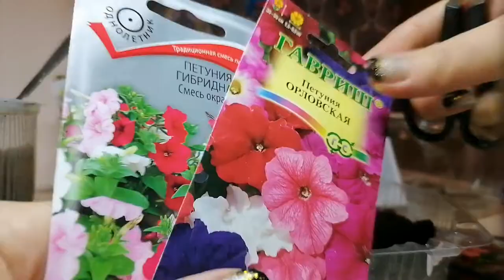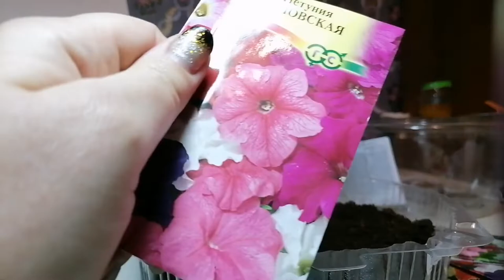Посев петунии на рассаду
Дело это несложное, гораздо проще всего остального в процессе выращивания петунии.
Посев в проперфорированную крышку от торта, в кокосовый субстрат.
Субстрат насыпала слоем в 3 см, пролила тёплой водой. Посеяв семена петунии, без заделки, увлажнила их из пульверизатора. Поместила в целлофановый пакет и поставила под батарею, накрытую покрывалом. Продолжение следует.